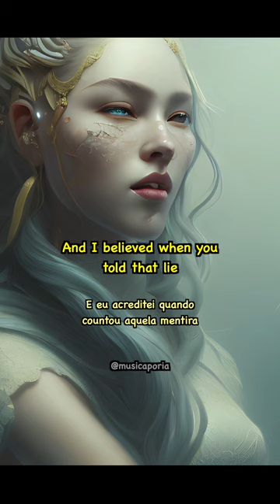Linkin Park - BURN IT DOWN (4) - But every lyric is an AI generated image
BURN IT DOWN -  Linkin Park

Lyrics:
You told me yes, you held me high
And I believed when you told that lie
I played soldier, you played king
And struck me down when I kissed that ring
You lost that right to hold that crown

Letra:
Você me disse sim, você me manteve erguido
E eu acreditei quando countou aquela mentira
Fiz papel de soldado, você de rei
E você me acertou quando eu beijei aquele anel
Você perdeu o direito de usar aquela coroa